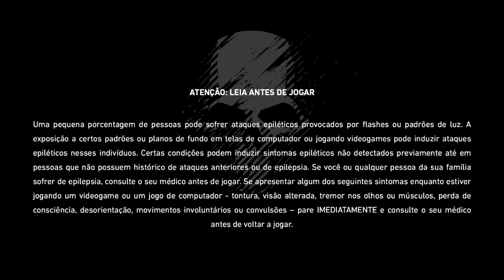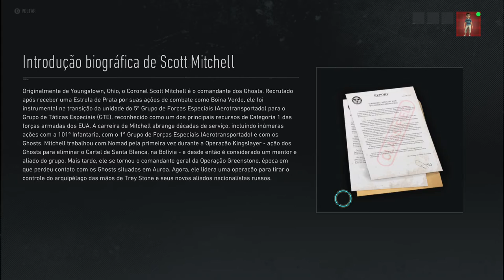Tom Clancy’s Ghost Recon® Breakpoint - Josiah On Xbox One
Nomad agora procura localizar seu amigo de batalhão, Josiah Hill.